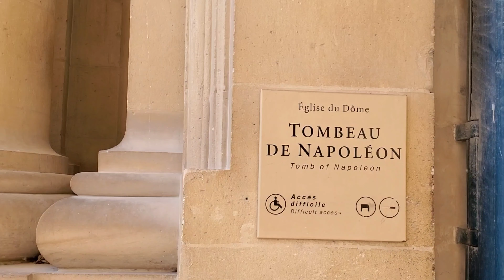Paris 2019 - Day 3 PM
Composer: François-Adrien Boieldieu